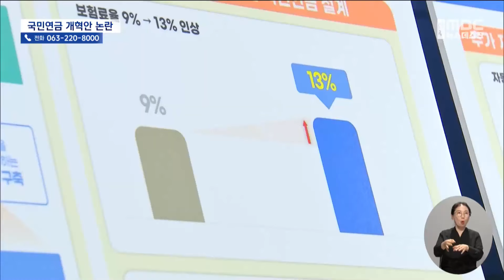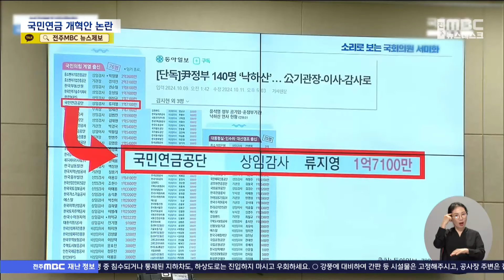국민연금 개혁안 논란.. "상임감사 낙하산" (2024.10.18/뉴스데스크/전주MBC)